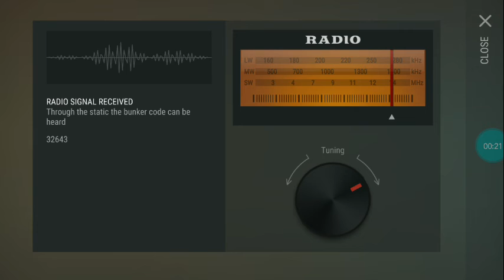Bunker Alpha Code: September 18, 2019 - Last Day on Earth Survival